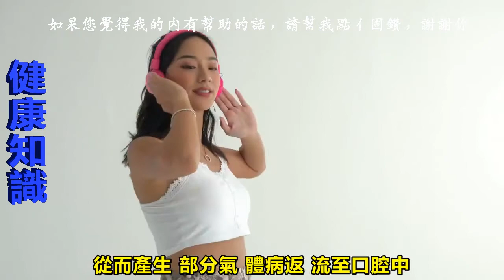晚上睡到半夜，經常口乾口苦，小心是這6種疾病預兆，教你一招，對症解決根源問題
有些人在清晨睡醒後會出現口乾、口澀、口苦的症狀，大部分情況下，這種口苦雖算不上什麼大病，但會影響到個人的情緒，嚴重還會導致味覺減退而影響食欲。 清晨睡醒後經常口苦千萬不要忽視，可能暗示我們的身體有某些疾病。

很多人，有過這樣的經歷：晚上睡到半夜，發現口乾舌燥還有些發苦. 很多人認為這種是由於夜裡喝水少造成的短時缺水症狀，並無大礙！千萬不要不以為然，還有可能是疾病找上門了。

那麼，半夜發現口乾口苦究竟是什麼原因造成的呢？今天，詳細科普一下。

為什麼半夜嘴巴變得又乾又苦？

1、口腔疾病
當口腔內出現疾病時，也可能會導致人出現口乾、口苦的問題，比如說其實口腔潰瘍，牙齦炎，牙周炎等，這些疾病都可能會導致人出現口苦口乾的症狀。尤其是晚上不刷牙時，第二天這種症狀會更加明顯。

2、維生素B2缺乏
如果人體中缺乏某些營養的話同樣會導致口乾的情況出現，比如像缺乏維生素b2的情況下，就會導致口乾的情況出現。除此之外還會出現口角潰瘍、咽乾、舌體潰瘍的情況，因此這個時候及時的補充維生素b2非常的重要。

3、肝膽疾病
中醫認為，口乾、口苦是肝膽火旺的典型症狀。當人體的肝臟功能出現問題時，體內的代謝物、毒素、垃圾就不能及時排出並且堆積，從而引起口苦。

另外，很多時候，膽囊疾病病人都有口苦的現象。尤其是老年人，由於胃動力差或者膽汁反流所引起口苦。

4、精神性口苦
 緊張、壓力大、情緒波動大、疲勞、生活不規律、過度吸煙、酗酒等等都會引起口乾口苦的現象。

5、警惕癌症
對於一些長期口乾的老年人而言，最好是能夠進行進一步的檢查，因為一些癌症同樣會出現口乾的情況。

除此之外還有一些患有糖尿病的老年人，由於糖尿病會導致津液分泌減退，這個時候就很容易感覺到口乾的情況。特別是在夜間口乾的請款更加的明顯。這個時候不妨將拘杞子洗淨備用，需要時取一粒含在舌心上，幾秒鐘後，就會從舌根生出津液。

6、消化不良
一旦人體攝入過量的食物，導致消化不良也會引起口苦。當人體攝入大量食物後就會增加腸胃負擔，食物難以消化，從而產生部分氣體病返流至口腔中，便會出現口臭和口苦的情況。

如何有效預防口乾、口苦？
加強運動：
鍛煉可促進身體的正常代謝，排除毒素，促進消化功能正常運轉；

合理飲食：
合理安排飲食，不食用辛辣、冰冷食物，不暴飲暴食，多食用蔬菜、水果、粗糧等含有豐富纖維素的食物，促進腸胃蠕動，幫助消化，避免消化不良的現象出現，多喝水等；

清潔口腔：
注意搞好口腔清潔工作，否則還很容易出現口腔異味；尤其是在食用甜食之後，避免口腔內有大量的細菌，避免齲齒；

規律睡眠：
不熬夜，早睡早起，保證每天有充足的睡眠，良好的睡眠習慣可以有效緩解口苦；

戒煙戒酒：
宿醉後醒來都會覺得嘴巴裡又乾又臭，你懂的！

【相關影片】

收藏！！